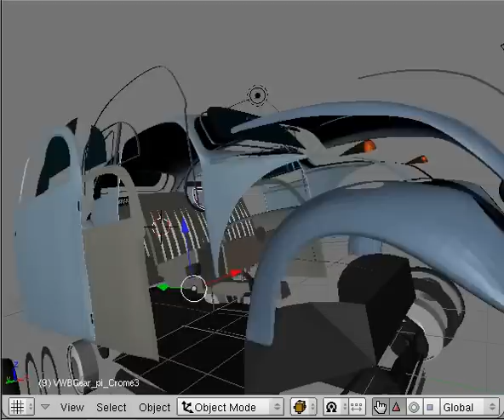ES UNA COSA CÓSMICA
para mi proyecto de maestria, IA FIGHTER 5, he decidido implementar como personaje seleccionable al famoso artista Gabriel Orozco; uno de sus movimientos mas chuscos sera su obra de arte "COSMIC THING" solo que aqui podemos ver todo el proceso de su obra cada vez que ejecuta el golpe. El auto lo baje de Turbosquid, creo, ya no esta, asi que solo me dedique a desmantelarlo, no a modelarlo.